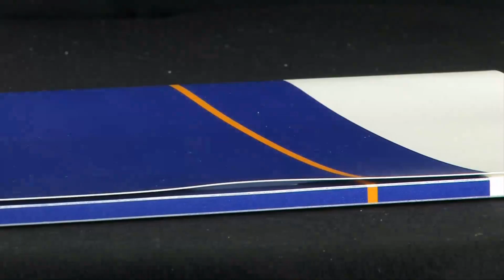Verschlüsse für Mappen, Angebotsmappen und Schnellhefter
Wir bei Schlender legen größten Wert darauf, für Sie optimale Präsentationslösungen und Aktenordner anzubieten, die Ihren individuellen Ansprüchen Rechnung tragen. Ringmappen aller Art mit einem passenden Standardregister sowie Schuber und Stehsammler finden Sie in unserem Sortiment. Schlender ist zudem darauf spezialisiert, einzigartige und bedruckte Ordner anzufertigen. Damit Sie in mit einem effizienten System Ordnung schaffen können, bieten wir Ihnen nicht nur Ordner und Mappen aller Art an, sondern veredeln Aktendeckel und Ordnerrücken mit unterschiedlichen Methoden, wie Cellophanierung mit Leinen, Blindtiefenprägung auf unterschiedlichen Materialien, Heißfolienklebung oder Stanzungen.

Darüber hinaus können Sie sich mit Schlender optimal auf Ihre Produktpräsentationen vorbereiten – unsere hochwertigen Verpackungen gestalten und bedrucken Sie ebenso individuell wie unsere Ordner. Jeder einzelne Ihrer Kunden ist einzigartig, genauso wie Ihre Produkte oder Dienstleistungen – präsentieren Sie diese auch entsprechend mit individuellen Ringmappen und Verpackungen von Schlender.

Unser Online-Shop ist rund um die Uhr für Sie geöffnet. So können Sie entspannt unser umfassendes Sortiment durchgehen. Vertrauen Sie auf einfache Bestellvorgänge, schnelle Produktion und zuverlässige Lieferung. Für eine persönliche Beratung und bei Fragen oder Auskünften können Sie sich gerne telefonisch oder per E-Mail an unser kompetentes Beraterteam wenden. Bedruckte Ordner und Verpackungen für DIN A4 Formate und andere Größen fertigt Schlender passgenau nach Ihren Vorgaben an.